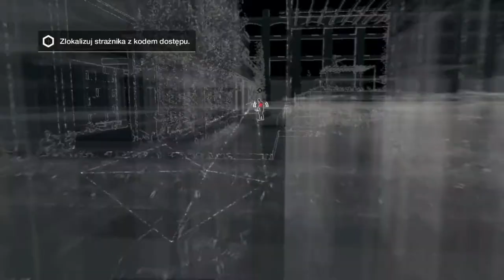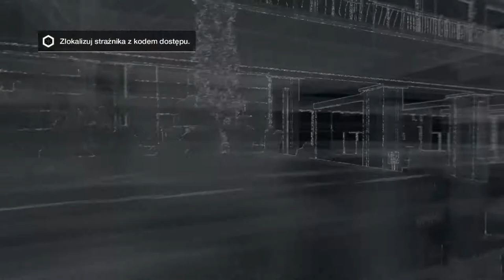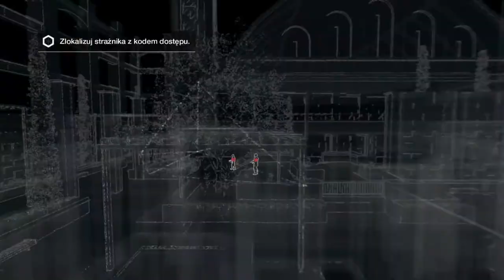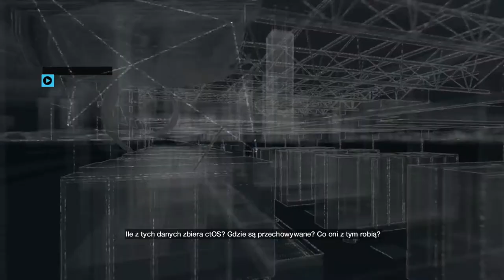Zagrajmy w Watch Dogs odc.14 Pościg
Witajcie w kolejnym odcinku z Watch Dogs i dzisiaj zajmiemy się przejściem dwóch misji.Jutro będzie kolejny materiał z tej gry.Miłego oglądania!